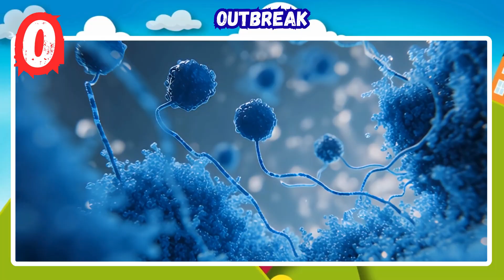Disaster Alphabet A–Z 🌍⚡ | Fun ABC Phonics Rhymes About Storms, Quakes & More Kids Song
🌪️❄️🔥 Welcome to the Disaster Alphabet A–Z — where every letter unlocks a new powerful nature event!
From roaring winds and shaking ground to rising water and blazing heat, this video turns the alphabet into an exciting rhyme journey that kids can follow easily.

Each letter is matched with:
✅ a natural disaster or extreme weather event
✅ a clear phonics sound (ah, buh, cuh…)
✅ a simple rhyme that helps children remember the word

This video is made for children who enjoy learning through rhythm and repetition while also discovering new science and nature vocabulary.

🌟 What Your Child Will Experience

Instead of boring alphabet practice, kids will:
🌨️ hear snow storms spin
🌊 see floods rise
🌋 feel volcanoes rumble
🌪️ watch tornadoes twist
🌡️ survive heatwaves
🧊 freeze in cold snaps

Everything is explained with kid-friendly rhyme, so the learning stays fun and not scary.

🔤 A–Z Disaster Words Featured

👦👧 Who This Video Is Great For

✔ toddlers learning ABC sounds
✔ preschool and kindergarten kids
✔ homeschool science lessons
✔ English language learners (ESL)
✔ teachers using weather and earth topics

🧠 Quick Learning Game (Try This!)

After the video, ask:
⭐ “Which one is snow?”
⭐ “Which one is wind?”
⭐ “Which one is fire?”
⭐ “Which one happens in water?”

This helps kids connect the words with meaning.